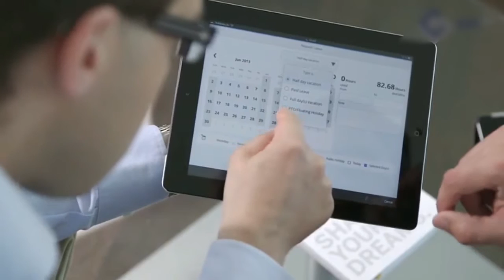Habilidades para ser exitoso en una economía